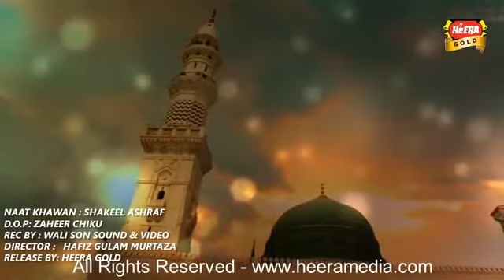19 April 2020